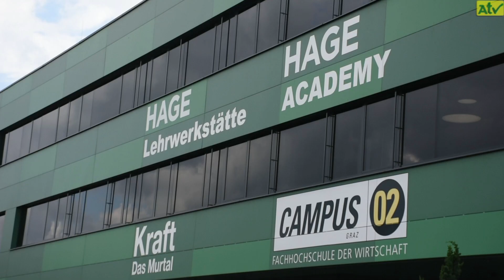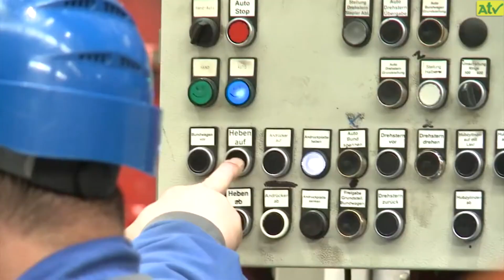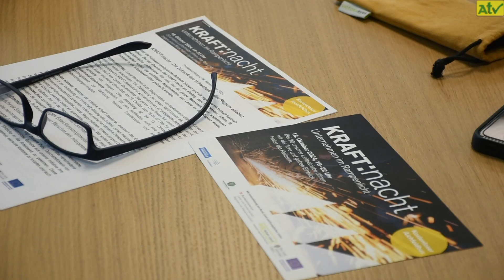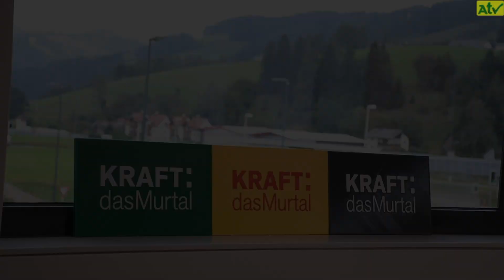KRAFT:nacht 2024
KW 40/2024

empfangbar über
A1-TV